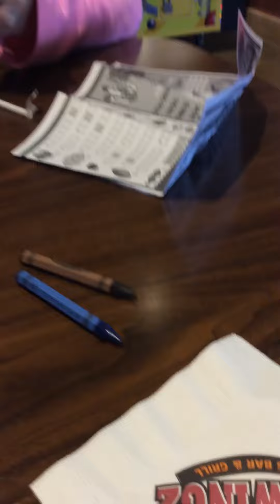Candy heaven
I got a lot of candy and the clown machine quote on the sheen it so of course you see knees candy machines right every arcade